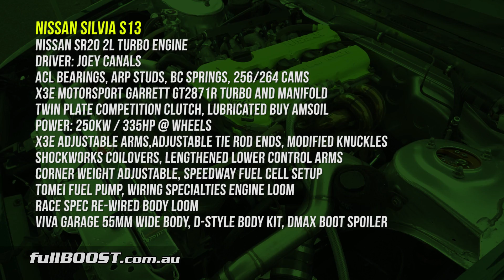SR20 turbo S13 drifter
Always well presented, we took a closer look at Joey’s Nissan S13 at the second round of the VicDrift championship. The SR20 power plant has just been freshened with some BC cams and a Garrett GT2871 turbo that at present makes around 250kw to the wheels.

Nissan SR20 2L turbo engine
Driver: Joey Canals
ACL bearings, ARP studs, BC springs, 256/264 cams
X3E Motorsport Garrett GT2871R turbo and manifold
Twin plate competition clutch, Lubricated buy AMSOIL
Power: 250kW / 335hp @ wheels
X3E adjustable arms,adjustable tie rod ends, modified knuckles
Shockworks coilovers, Lengthened lower control arms
Corner weight adjustable, speedway fuel cell setup
Tomei fuel pump, Wiring specialities engine loom
Race spec re-wired body loom
Viva Garage 55mm wide body, D-style body kit, Dmax boot spoiler

Special thanks to:
AP Custom Paint and Panel
X3E Motorsports
AMSOIL
Competition Clutch
Chequered Tuning
Bling Designs
Viva Garage

VicDrift Championship round 2
Calder Park, May 29th 2016